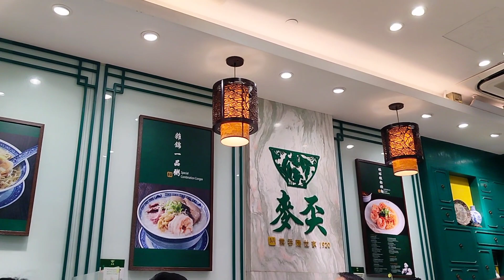DINNER WITH MY COUSIN AT MAK'S NOODLES